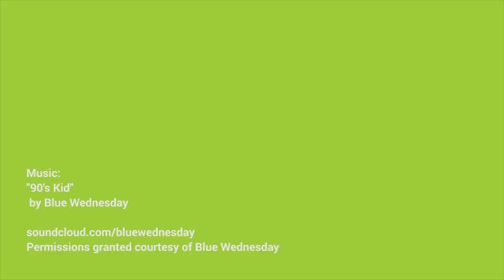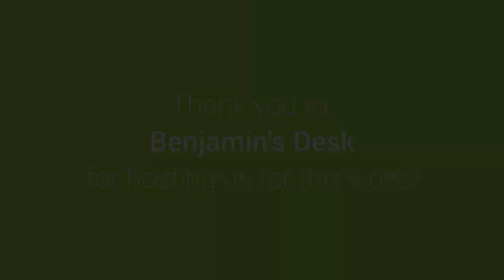Why We'll Turn You Away If You Want Our Team To Build An Unproven E-Commerce Site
E-commerce is a competitive game to get into.

Not only do you have so many stores that now exist vying for dollars, but you also have the Amazon juggernaut to contend with.

When you start your site, you're positioning yourself for much better long-term profitability than being on Amazon, but you need to make sure you can prove the model before investing.

In this video, we will tell you how to build an e-commerce MVP all by yourself and all the associated costs.
You don't need a technical background or to hire a team to get started on an e-commerce business. There's Shopify, there's Squarespace, and many more SaaS options that you can use to quickly build out a concept, test it, and then make the decision if you need a custom e-commerce site to scale. In the long term, some fees could become parasitic to your business, but in the short-term paying, smaller fees over time is a lot better than paying one big upfront cost.

Additionally, we'll be talking about payment processors. Merchant fees are something you are going to need to get used to in e-commerce!

We cannot emphasize this enough: have an MVP mindset!
It's not about stripping down the quality of your offering, and it's about having a frugal mindset and only doing what is necessary to get sales. Slapping down major cash on something untested is absurd.